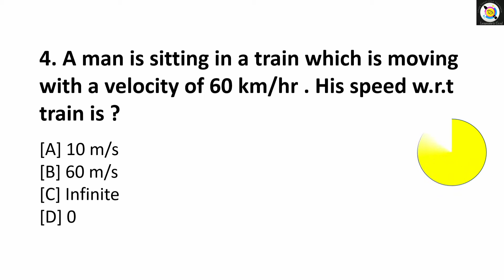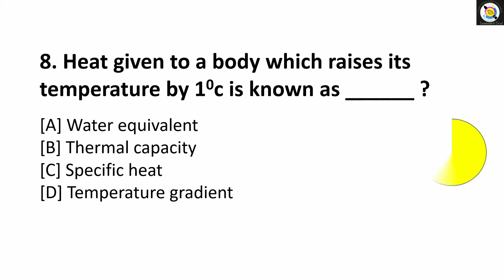GS Physics Quiz | Set-02 | Science GK in English | General Science MCQ | Physics mcqs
Ten General Science Physics questions are asked in this video . These questions can be asked in several competitions and competitive exams .

Test your knowledge in GS Physics .
Suitable for anyone who is an aspirant of competitive exams and any competitions.

This is the Set-02 of our  GS Physics quiz series .

to get Daily Quizzes in different Topics .

Take the quiz and Boost your preparation for

If you are a True Learner Don't forget to post your scores in the comment section after taking the quiz.